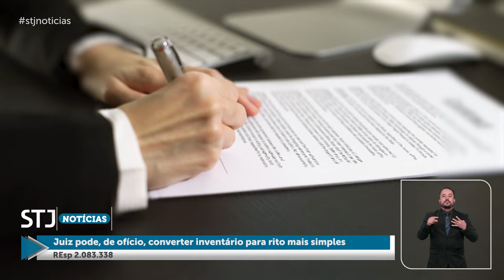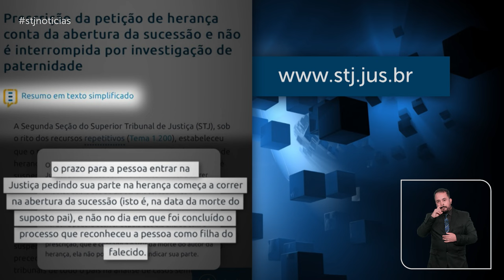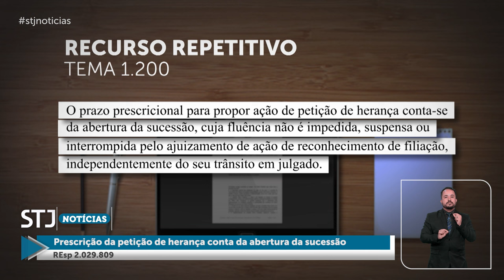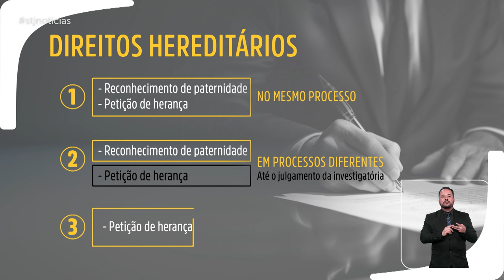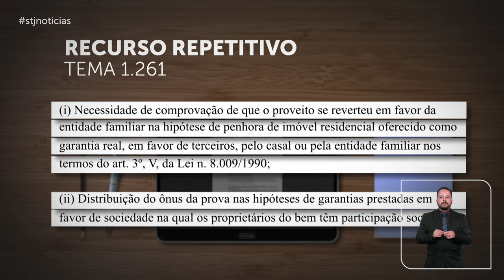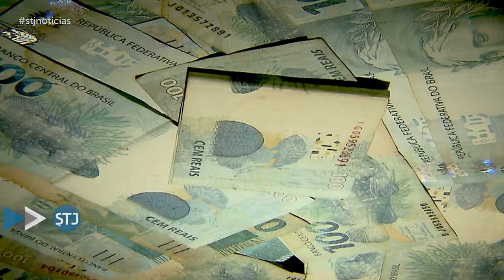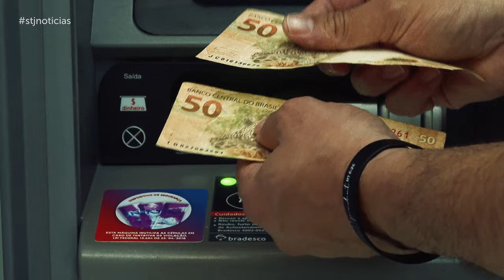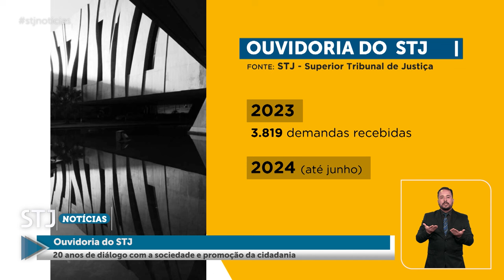STJN nº 411: Destaca suspensão de liminar que permitiu extração de madeira no Paraná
A edição desta semana do programa STJ Notícias, que vai ao ar nesta terça-feira (2), aborda a decisão monocrática em que a presidente do Superior Tribunal de Justiça (STJ), ministra Maria Thereza de Assis Moura, suspendeu uma decisão que autorizou dois particulares a extraírem madeira em áreas de propriedade do estado do Paraná. Para a ministra, a decisão é necessária para evitar prejuízos a diversos projetos em andamento na região, como a criação de uma reserva ambiental e o possível reconhecimento de terras quilombolas.
Outro destaque é o entendimento reafirmado pela Quinta Turma no sentido de que, embora a Ordem dos Advogados do Brasil (OAB) não integre a administração pública, seus funcionários são equiparados a servidores públicos para fins penais, conforme previsto no artigo 327, parágrafo 1º, do Código Penal.
No programa, o público confere, ainda, uma reportagem especial que aborda o fenômeno do superendividamento com base na jurisprudência do STJ e na legislação específica – a Lei do Superendividamento (14.181/2021) completou três anos na última segunda-feira (1º).
Produzido pela Coordenadoria de TV e Rádio do tribunal, o STJ Notícias vai ao ar na TV Justiça nesta terça-feira (2), às 13h30, com reprise no domingo, às 18h30.